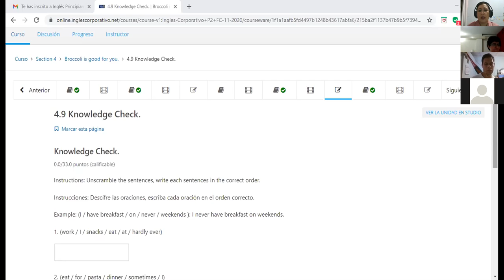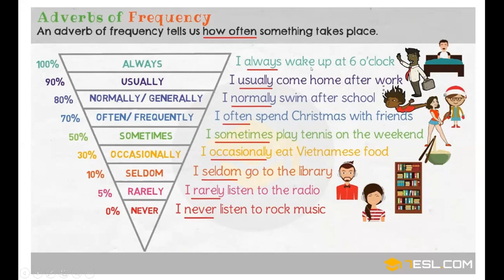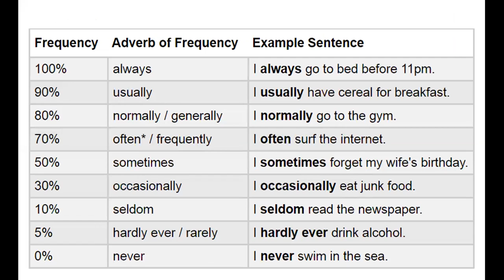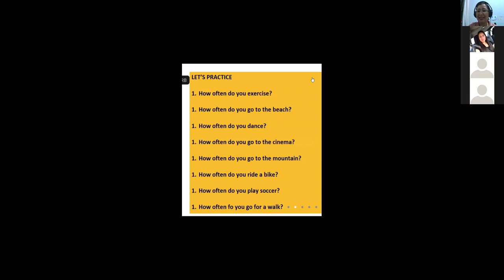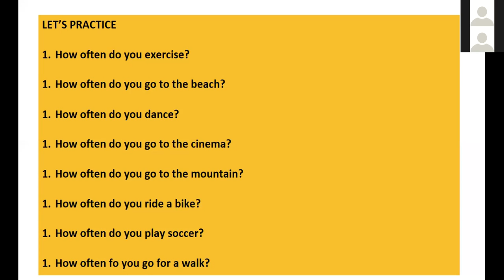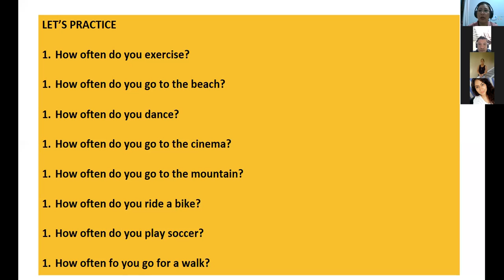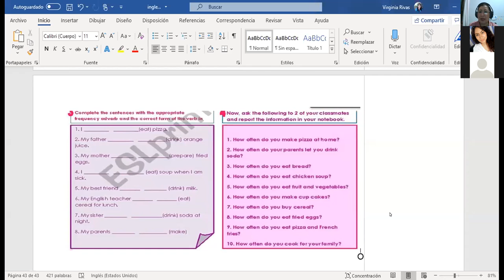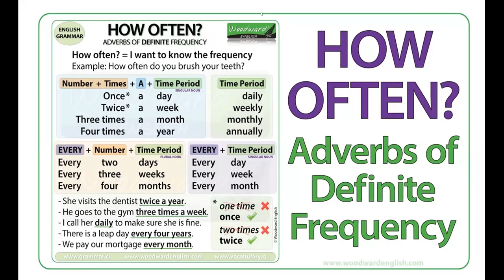Ingles Corporativo-P2-02-9-10PM FREQUENCY ADVERBS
Participants learn how to use frequency adverbs in real life conversations.